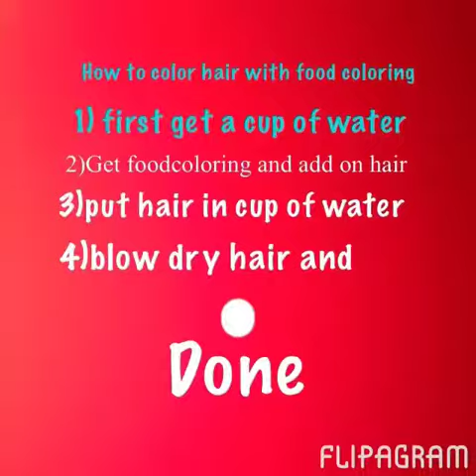Flipagram - How to color hair with foodcolor